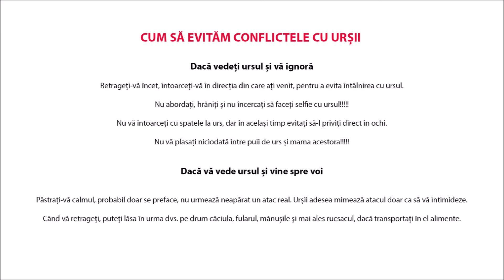Transylvanian bear stories - Întâmplări adevărate cu urși din Ținutul Vulcanilor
Cum se comportă urșii, vedetele orașului Băile Tușnad. Colecție de filmulețe cu urși al căror număr crește pe zi ce trece în zona lacului Sfânta Ana. Atac de ursoaică, urși gunoieri, urși cerșetori, ursuleți drăgălași filmați  în cadrul excursiilor în zonă. La sfârșitul filmulețului veți găsi câteva recomandări utile ca să evitați conflictele cu urșii.